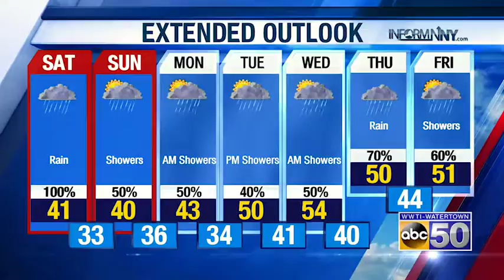EVENING WX 102618